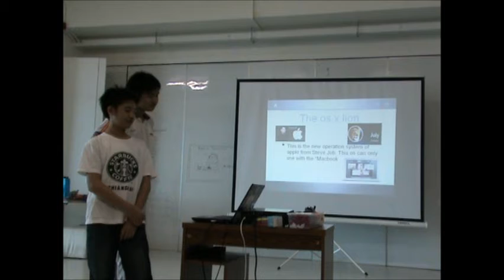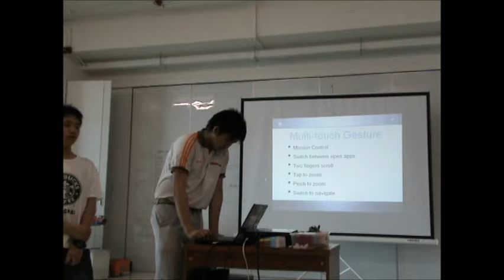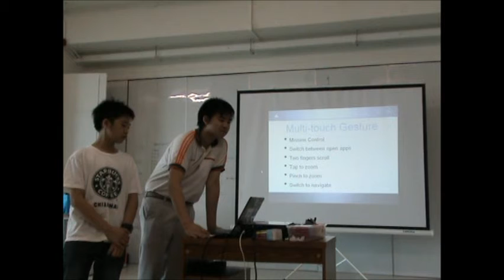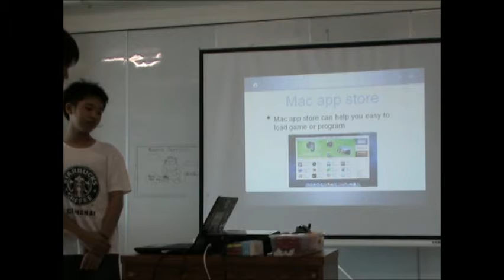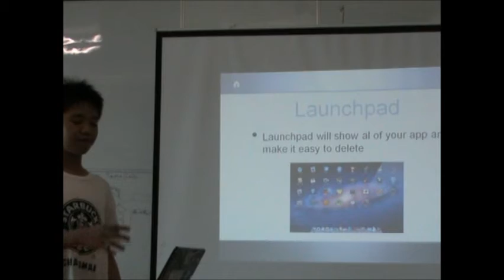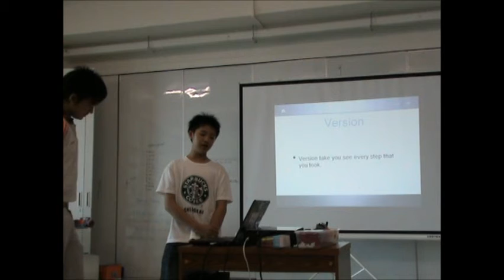MC OS X Lion Presentation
Computer Exploratory Class
Group2
by Jui & Kim
DSIL Student